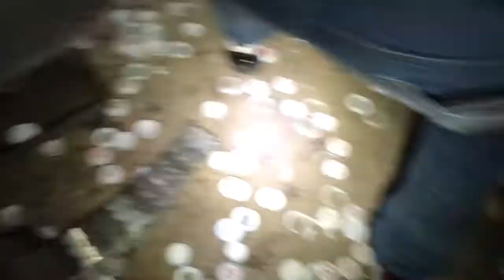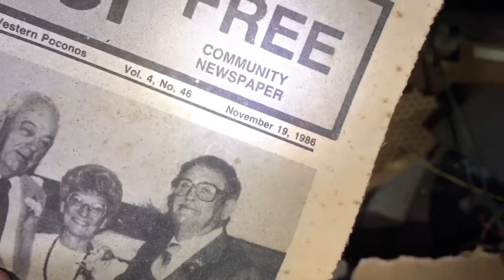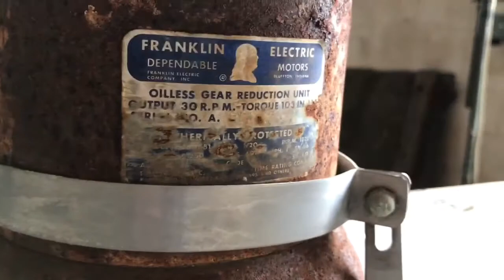Exploring An Abandoned Dairy Store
This is the first exploration video I did, but don’t worry there will be more abandoned videos coming! Today I am exploring an abandoned dairy store with so many cool things left behind. This isn’t the best video but, they will get better as time goes on. So I hope you all enjoyed the video. As always stay awesome!